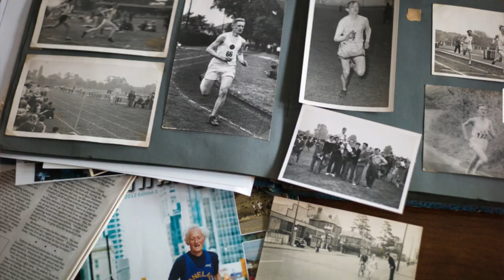Muere El Mejor Corredor Del Mundo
Muere el mejor corredor del Mundo. A los 86 años y con varios récords mundiales, más allá de sus mejores marcas, creo que lo que os inspirará de verdad es su manera de vivir. PUTO AMO!